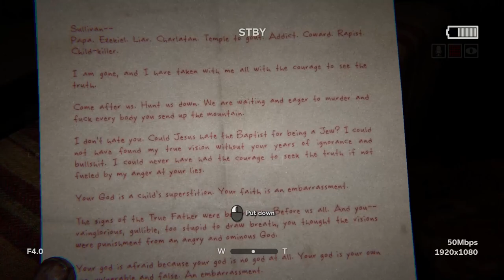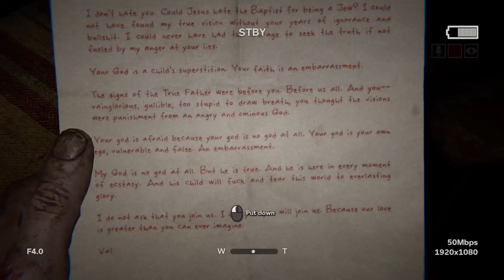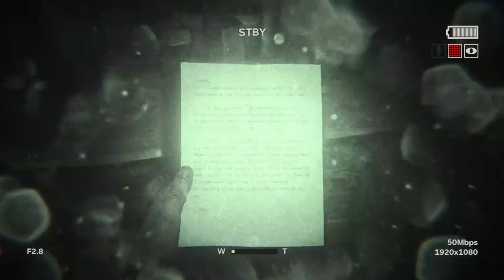THE WHOLE VILLAGE IS AFTER MEE| OUT LAST 2 PART #4